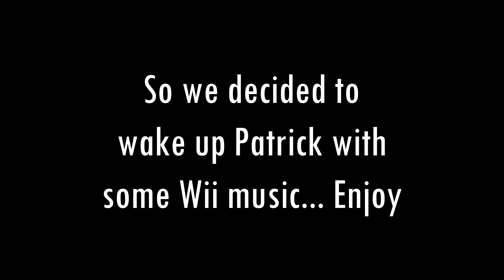LATE NIGHTS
THANK YOU GUYS SO MUCH FOR TAKING THE TIME TO WATCH MY VIDEO

ALWAYS REMEMBER TO SPREAD PEACE, LOVE, AND POSITIVITY